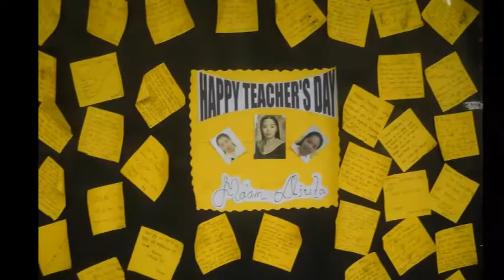IV-Diego Silang SY: 2012-2013 (DRHS)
for us